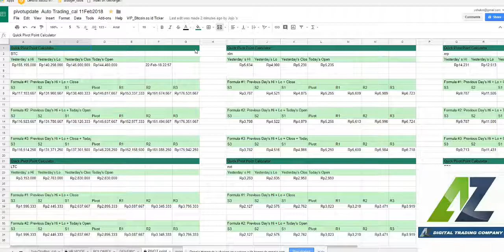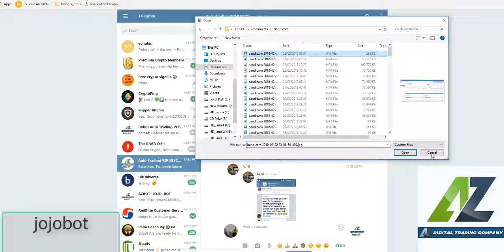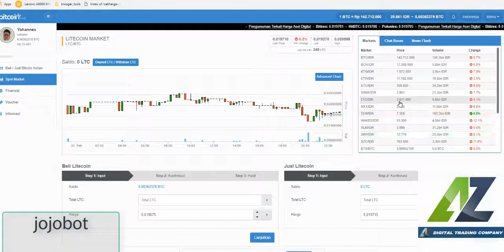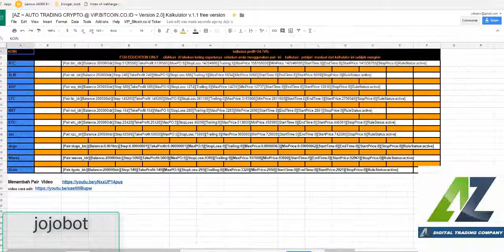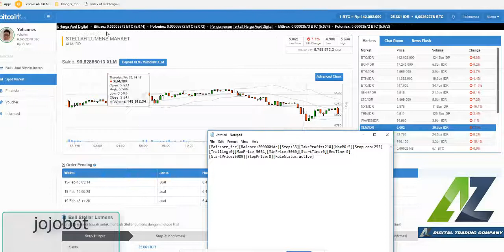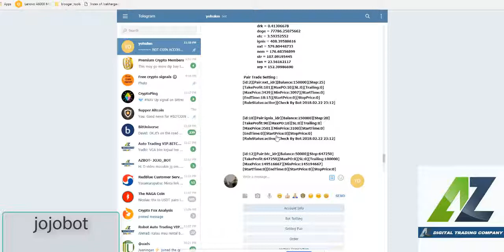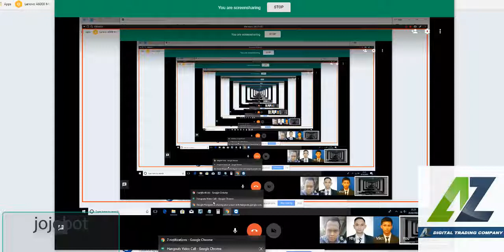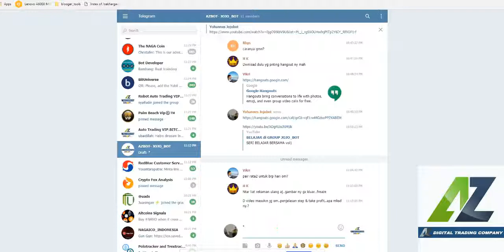SERI BELAJAR BERSAMA vol2 JOJOBOT azbot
Halo .ada Bot Keren buat anda2
untuk market Vip.bitcoin.co.id
nama nya  AZBOT  AUTO TRADING CRYPTO ~ Version 2.0

Referal saya
 jojobot

JIKA BERMINAT  sewa bot silahkan

telegram kontak  @yohukm

Pembayaran Transfer ke:

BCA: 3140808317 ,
Atas Nama: Beni Setiawan

Atau
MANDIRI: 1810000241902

Atau Via Voucher VIP, lebihkan 25ribu untuk WD

Subyek:Pembayaran [spasi] Nama Paket (Reguler/Advance/Master) [spasi] Durasi (Berapa bulan/1tahun)
[spasi] Nama Reff (jojobot)

- Nama Lengkap
- Konfirmasi Pembayaran
- No. HP
- lampirkan bukti transfer.
Rate Dolar to Rupiah RP. 13.700

Harga mulai  20$ sebulan  sampai  50$ sebulan